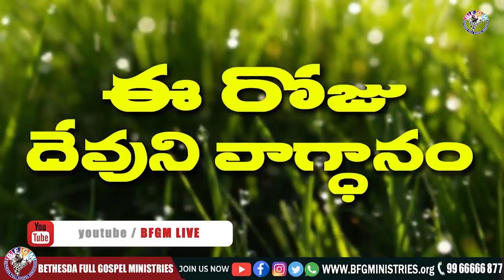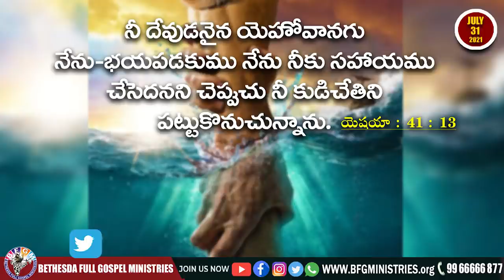Today's promise 31.07.2021 | BFGM LIVE